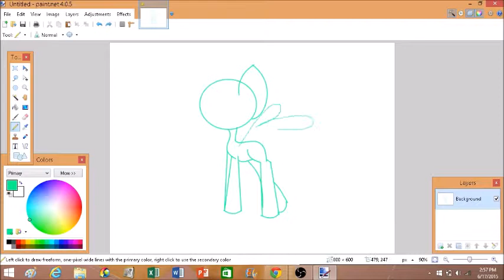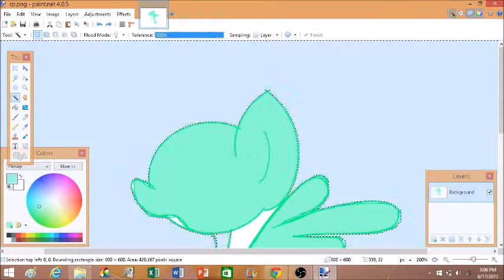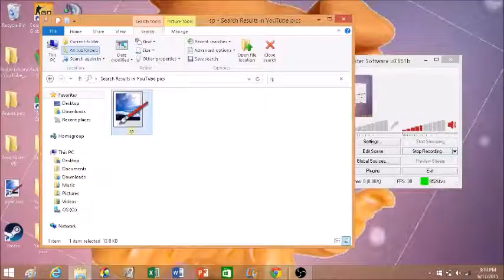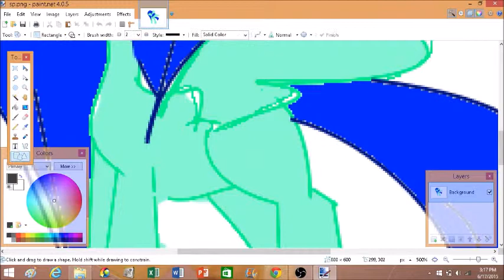SpeedPaint #1 My OC